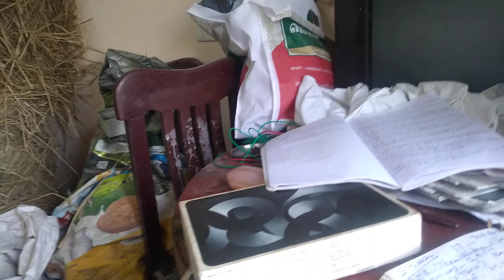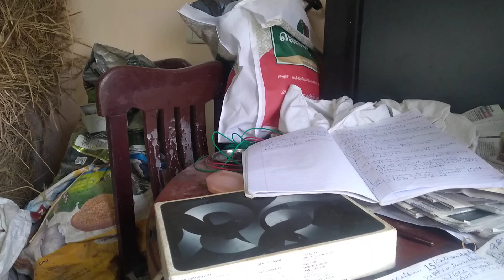idno1483Ragavan real estate residential plot Urapakkam 2160 sqft rajarajan nagar north facing.